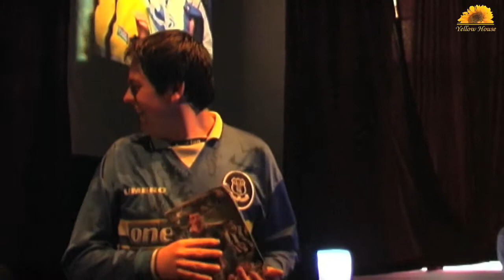Yellow House - It's Great to be an Evertonian I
14th May 2003, Bluecoat Art Centre, Liverpool.
The Yellow House presents "It's Great to be an Evertonian"